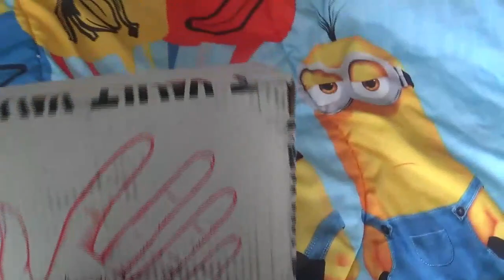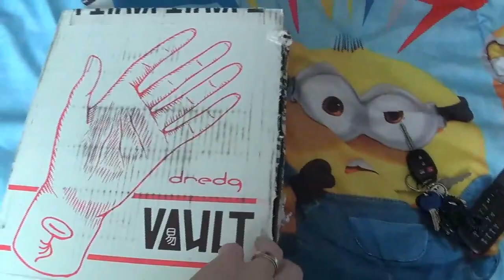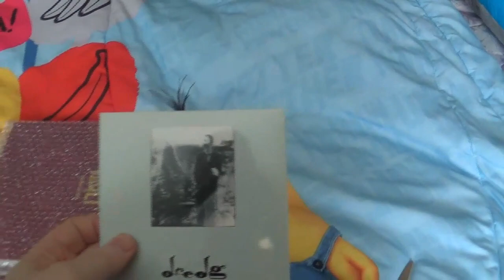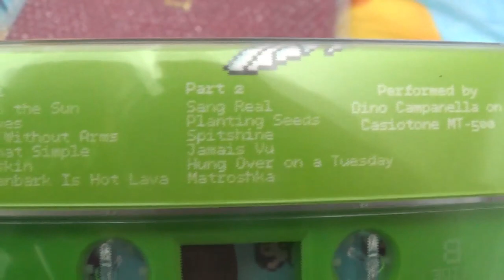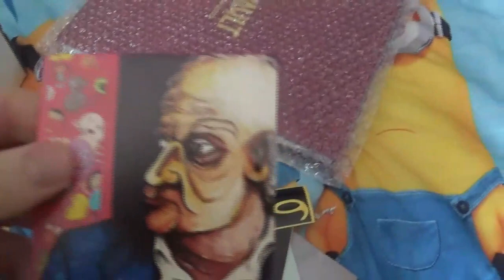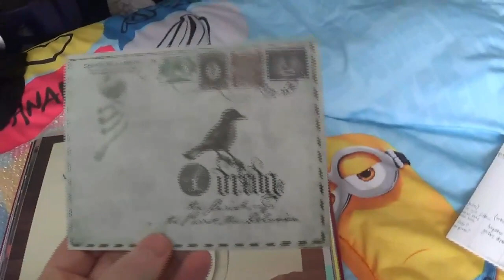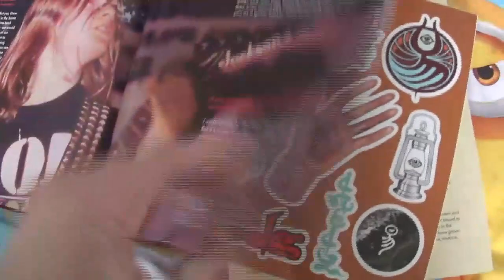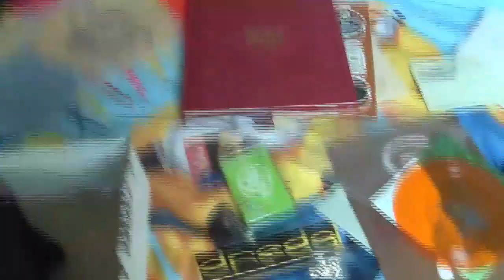dredg - VAULT UNBOXING